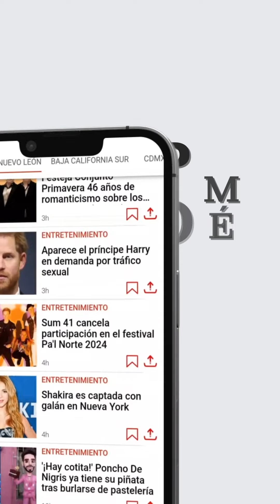EnLaShorcha ✨ | ¡Fanáticos de Ricky Martin terminan empapados! 💦😵 | POSTA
EnLaShorcha ✨ | ¡Fanáticos de Ricky Martin terminan empapados! 💦😵Personal de la SEMAR utilizó el agua como método para contener a personas que querían ingresar al concierto en el cual ya no había espacio.😨

✍️: Mario Luna